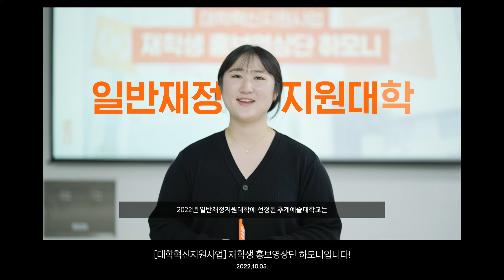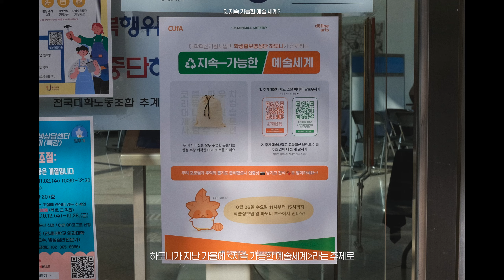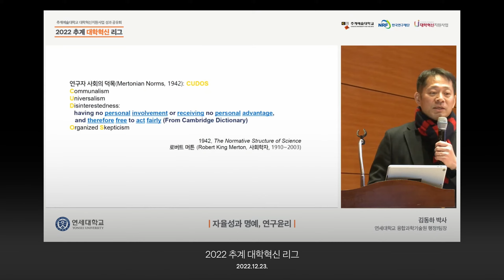≪학생 사례영상 경진대회≫ ★☆ 최우수상 ☆★ 하모니 ｜추계예술대